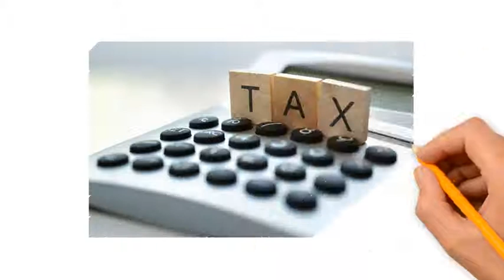Kadar Cukai SST di Malaysia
5% ?? 6% ?? Berapa kadar cukai SST ???